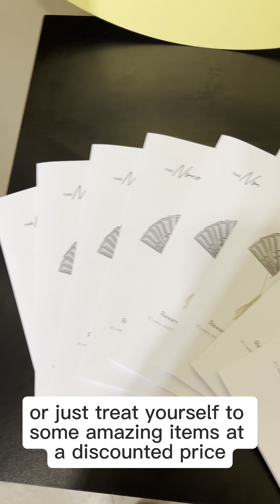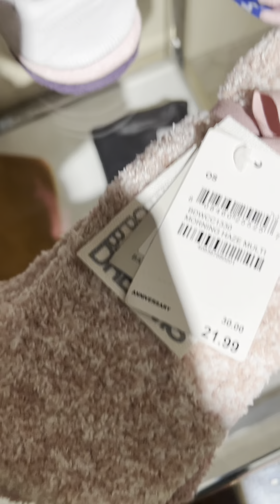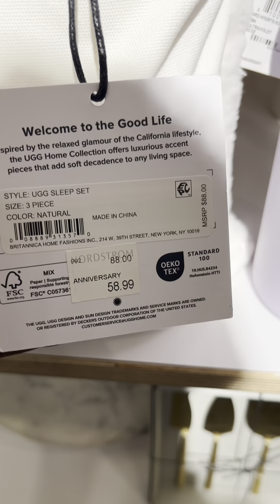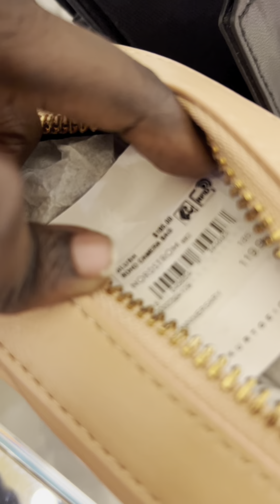Nordstrom Anniversary Sale Showroom Preview💛🖤 From Your Favorite Nordstrom Stylist💕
POV: I take you around and show you some of what we will be selling for our upcoming Nordstrom Anniversary Sale Event! Picture you loving and trying everything and then we become long life partners🫶🏿. Imagine you going into work and your coworkers asking you where you got those Tom Ford frames with the matching bag! Picture sitting under the fireplace on Christmas giving your children the best gifts that they’ll remember forever because you shopping with me for Nordstrom Anniversary! Imagine you being and winning  BEST DRESSED at the upcoming holiday party because I styled you in the emerald green Ted Baker suit set! Thank you for taking the time to watch, hope to see and work with you soon.

Booking done below: or go to Nordstrom.com … Selection styling service, if you are located in Georgia searxh for store 760 - Perimeter Mall and ask for Sai💕